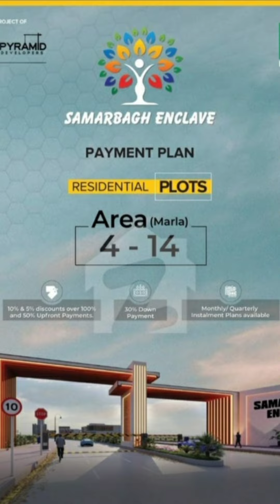Samar Bagh Enclave Dalazak road Peshawar plots available for sale 👍prime location 😘